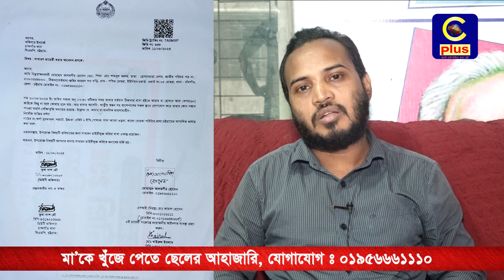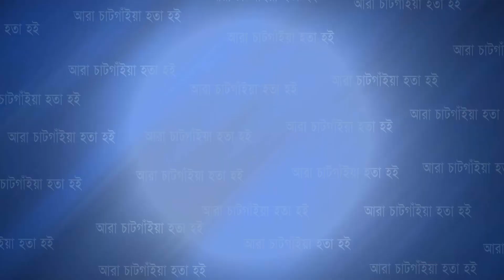মা’কে খুঁজে পেতে ছেলের আহাজারি, যোগাযোগ ঃ ০১৯৫৬৬৬১১১০ | Cplus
মা’কে খুঁজে পেতে ছেলের আহাজারি, যোগাযোগ ঃ ০১৯৫৬৬৬১১১০

Slogan: আরাঁ চাটগাঁইয়া হতা হই
Country: Bangladesh
Language: Bengali।Chittagong Language
Broadcast area: Online